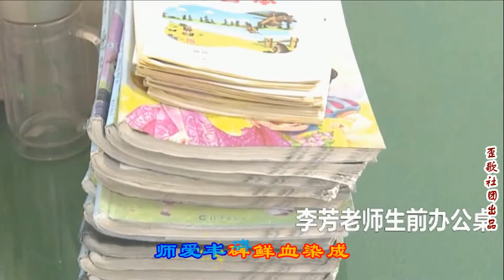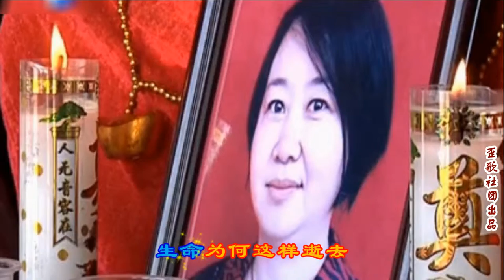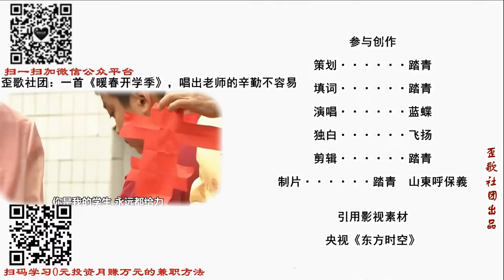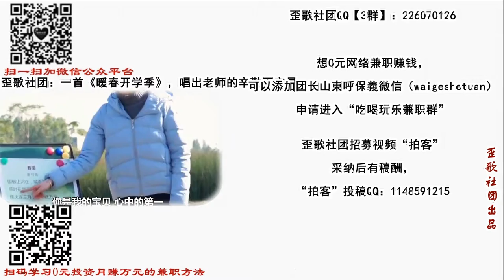缅怀李芳老师《师爱丰碑血染成》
最近几天，新闻频道连续报道了河南信阳乡村教师李芳舍己救人的感人事迹。在生死时刻为了救学生，李芳老师用身体挡住车辆。学生获救了，李芳老师却献出了生命。今天，李芳老师的追悼会在信阳浉河区董家河镇举行，超过三千名社会各界人士到现场为李芳老师送行……